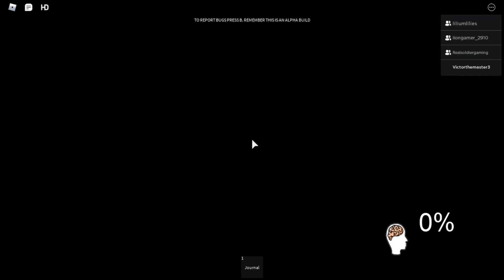Paranormica with friends and stuff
second match was funny maybe